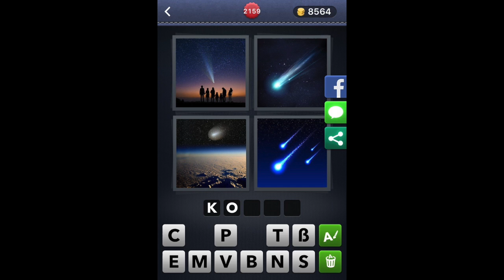4 Bilder 1 Wort - Level 2168 [HD] (iphone, Android, iOS)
4 Bilder 1 Wort - Lösung Level 2168 by Lotum GmbH